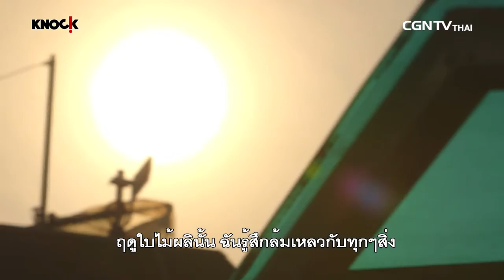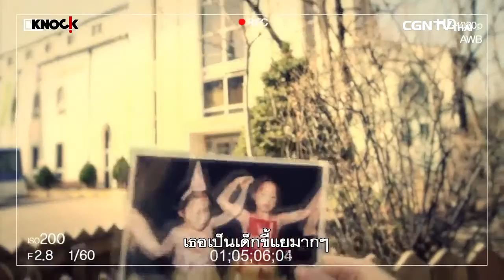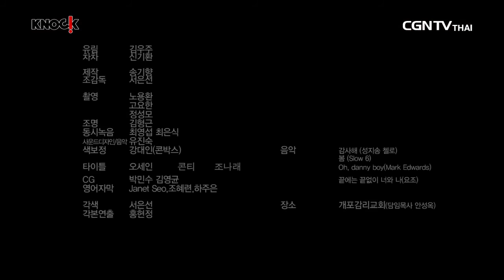Knock Season 2 EP.2 dancing's spring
Knock Season 2 EP.2 มาแล้ว...
มาพบกับเรื่องราวเกี่ยวกับมิตรภาพระหว่างเพื่อน 2 คน เมื่อคนนึงต้องเผชิญความทุกข์ใจ แล้วอีกคนจะเลือกที่จะอยู่เคียงข้างหรือจากไป...
"เพื่อนมีความรักความหวังดีให้ทุกเวลา และพี่น้องก็เกิดมาเพื่อช่วยกันในยามทุกข์ยากสุภาษิต 17:17"